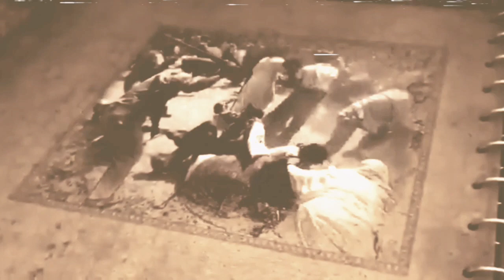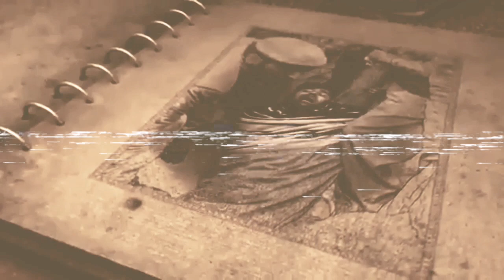Han Kashmir Hoon || Han Main Kashmir Hoon || Kashmiri Nagma